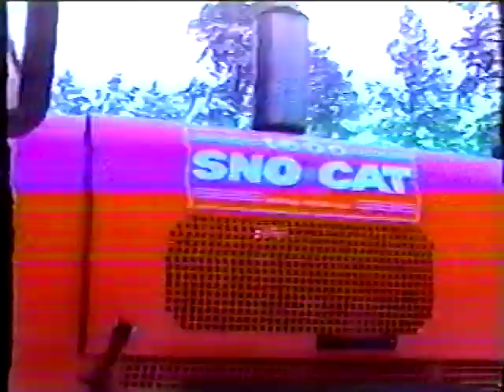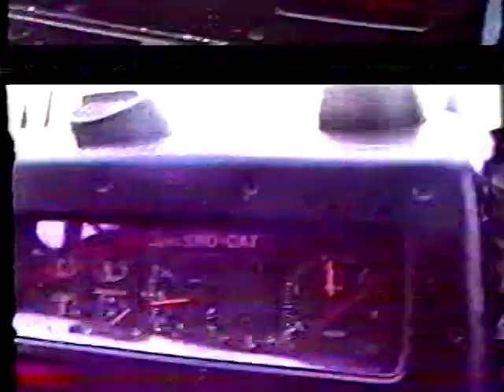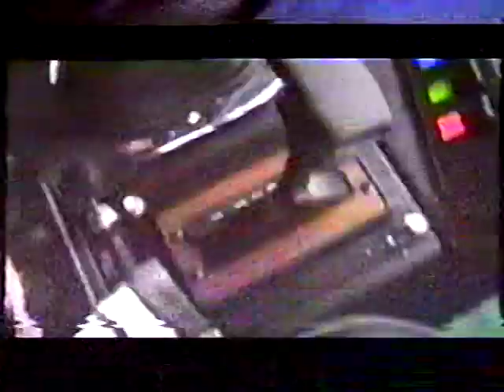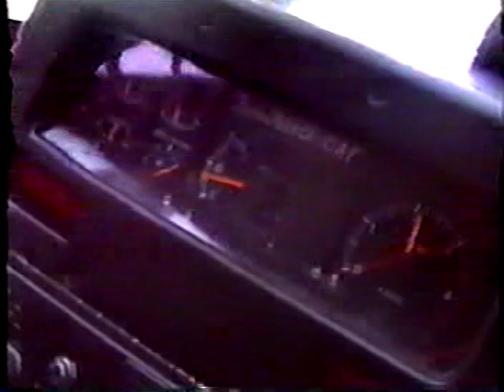EB 8 - La Mosca Peak visit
January 8, 1993. Watching a Snow-cat handle 4 feet of snow at La Mosca Peak near Mount Taylor with Elliott Bailey and Larry Reisch.

Part 8 of a series of 8 documentary videos compiled by Facilities manager Elliott Bailey